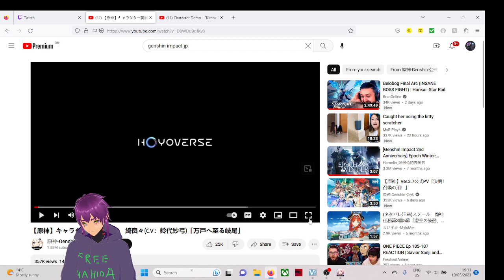Genshin impact kiara/Teyvat Prime Delivers..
Enjoy new employees of Teyvat Prime Delivers franchise... ;]